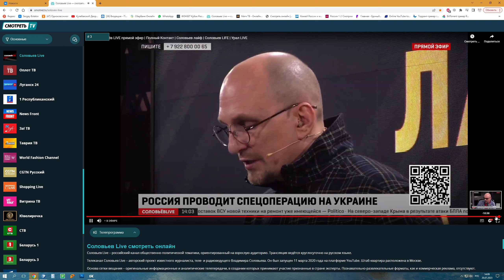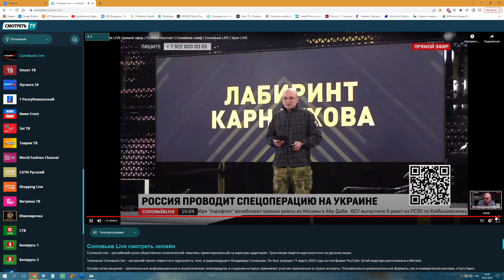Закон о могилизации